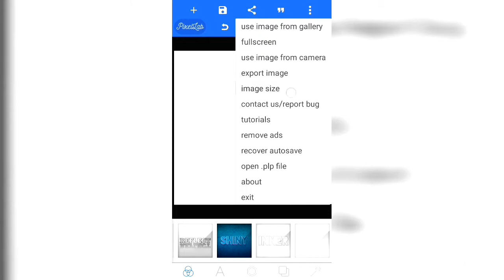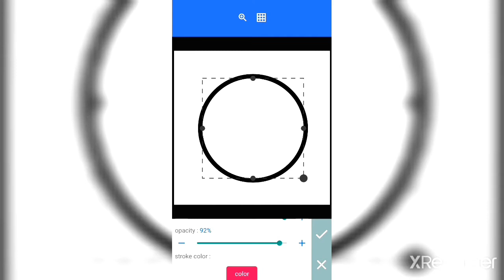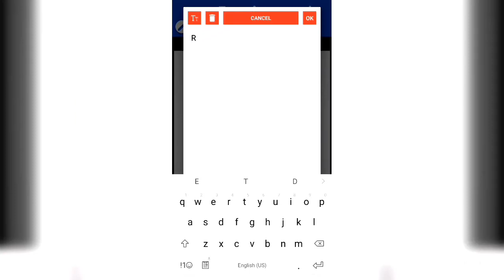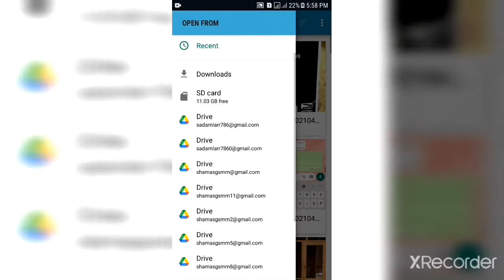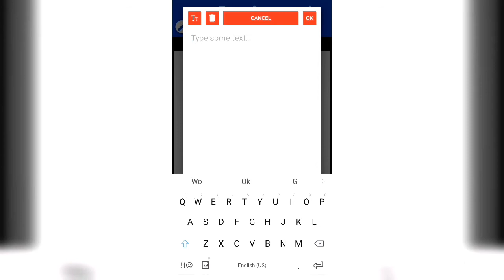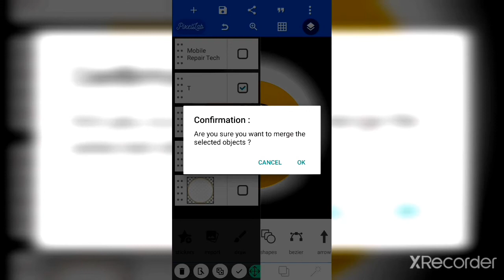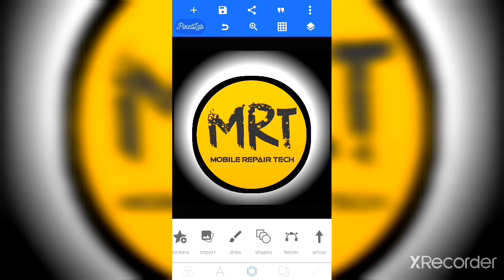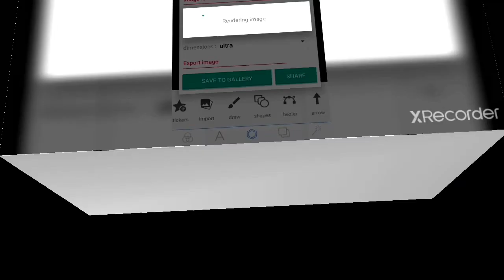How to Create A logo Free |Pixellab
youtube logo
youtube logo maker app
youtube logo pixellab
youtube logout kaise kare
how to create logo for pubg
how to create logo in illustrator
how to create logo design gig on
fiverr

how to create logo for youtube
channel
how to create logo in photoshop
how to create logo in picsart